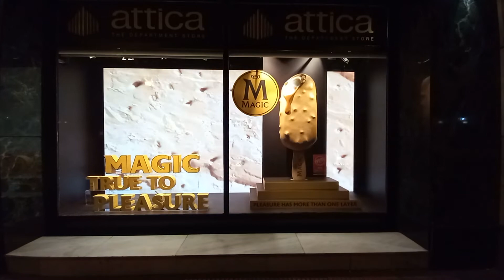Icon Decoration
Κατασκευή σκηνικών σε βιτρίνες